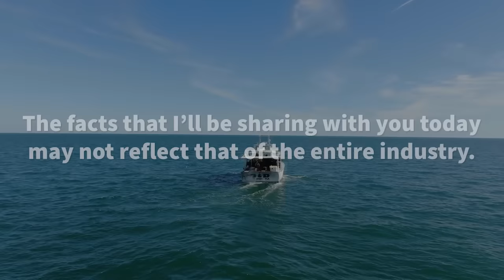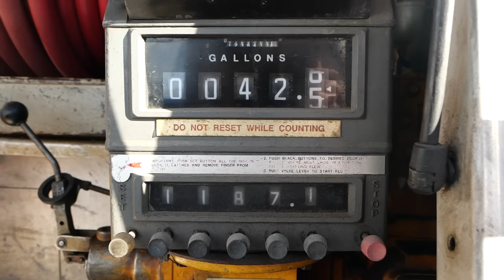Inside The Life Of A Florida Lobster Fisherman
From catching to selling, this is what it's like working on a spiny lobster commercial fishing boat.

Life as commercial spiny lobster fisherman in Florida is hard work. It also comes with it's own new set of challenges since covid.  In this video, I spend a day with a Key West lobster crew to understand exactly what goes on on a day-to-day basis. There's a lot we don't know in a world we never see.

Huge thanks to Captain George, Billy, and Hector for sharing their time with me and giving me the opportunity to try out each job on the boat. That was really an incredibly experience.

Another big thank you to Tim, owner of Key West TV.  He joined in as one of the videographers who helped get a lot of these shots I never would have gotten on my own. He's got a really cool channel all about Key West that's worth checking out.

Join me as I explore human connection all through the power of a simple hello.

FOLLOW ME 👀

MY GEAR 🎥

Lumix GH5s
Olympus 12-100mm Lens
Rode Wireless Go 2
Rode Shotgun Mic
Handheld Tripod
DJI Mavic Pro 2 Zoom
GoPro Hero 9
GoPro Max 360
Insta360 One R
1tb External Hard Drive
SD Cards